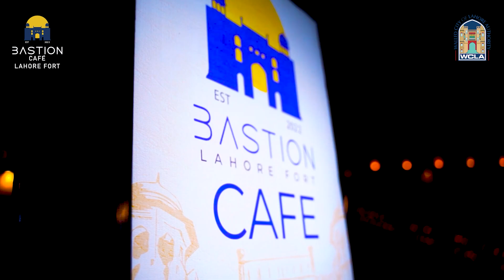Royal cuisine in your town, Lahore! | Project by Allied Paint Industries Limited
Royal cuisine in your town, Lahore!
The opening of Bastion Café Lahore Fort, another project of Allied Paint Industries Limited, was held last night with the collaboration of Walled City of Lahore Authority - والڈ سٹی لاہور اتھارٹی. Celebrities from all walks of life graced the ceremony with their presence. The inaugural event ended with delicious food catered by Wasabi, followed by a soulful musical performance.
Special thanks to Director General Walled City Kamran Lashari and the US Consul General William K. Makaneole for their presence.